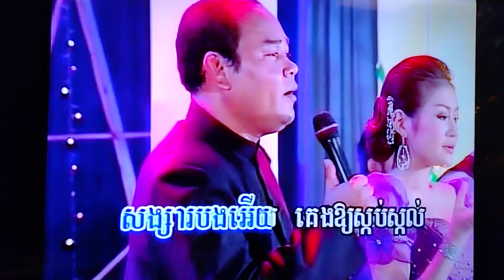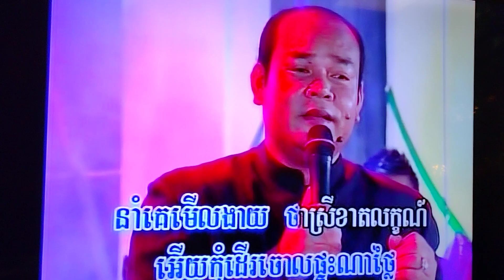November 26, 2023